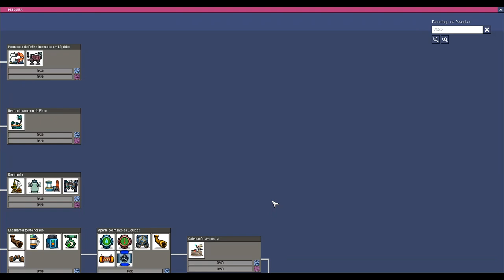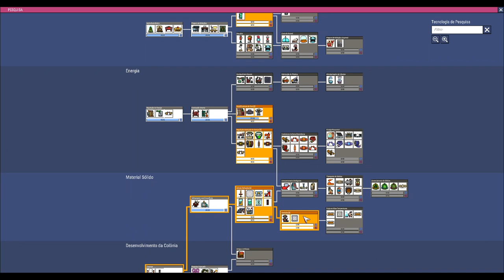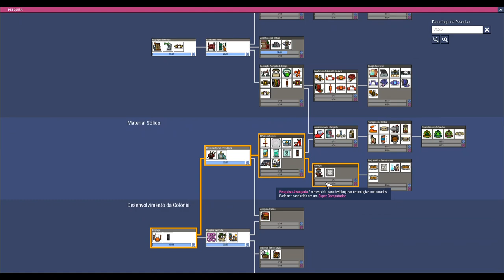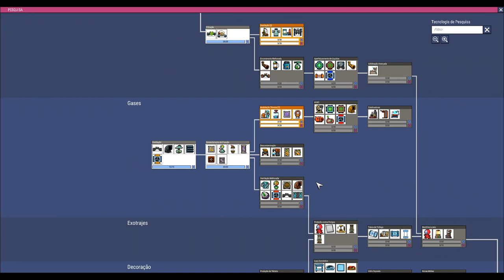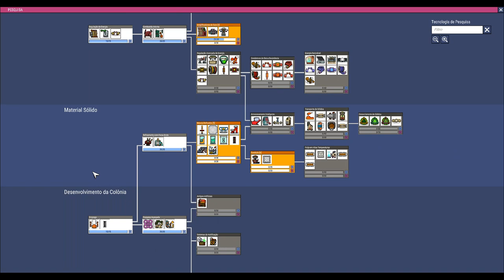Oxygen not Included - Base das Criações - Ep02